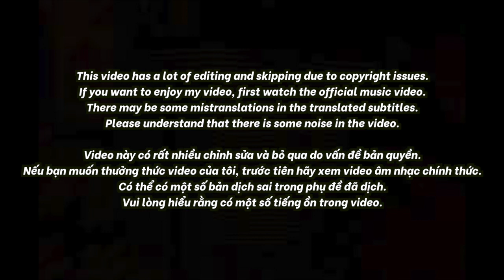🇻🇳🇰🇷🔥Korean Hiphop Junkie react to 9TH WONDER, B-WINE, BLACKA, GONZO, TLINH | THE REGIONALS: VIETNAM